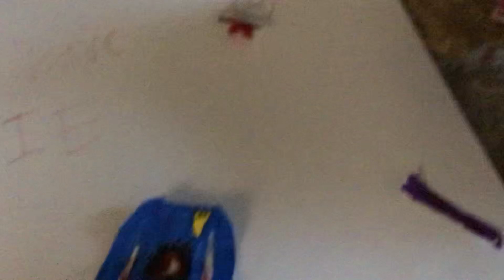The blue’s clues movie full movie part 20